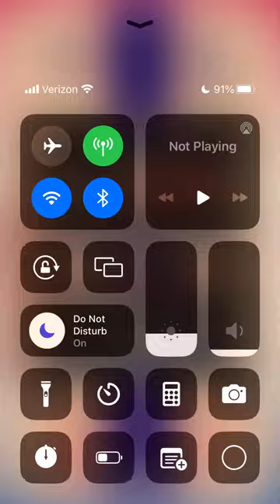Hoops League Season 8: SF (11-3) @ DC (7-7)